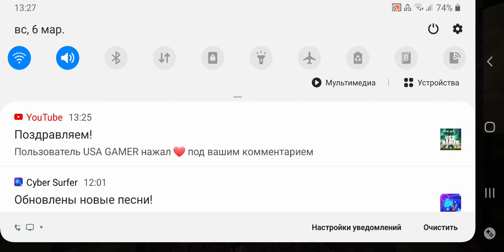One Blockni BIRGA O'YNAYMIZ/1-qism/Uzbekcha let's play